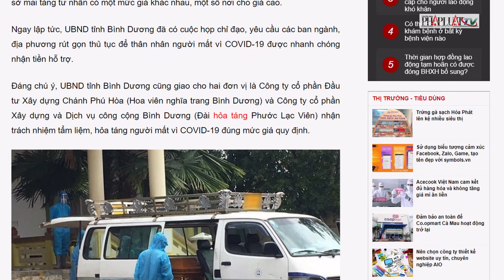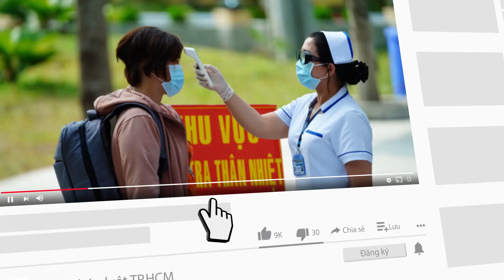Bình Dương: Gia đình người mất vì COVID-19 được hỗ trợ 20 triệu đồng - PLO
Bình Dương hỗ trợ 20 triệu đồng cho thân nhân người mất vì COVID-19. Tỉnh này yêu cầu hai đơn vị mai táng niêm yết giá thấp hơn giá thị trường để người dân khi nhận tiền hỗ trợ lo chi phí hậu sự cho người mất thì vẫn còn dư tiền trang trải khó khăn trước mắt.